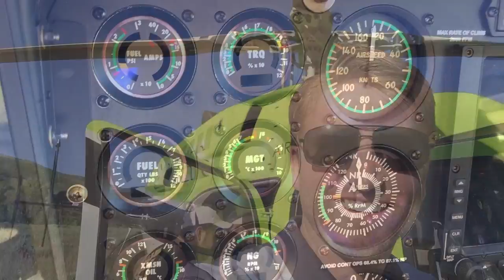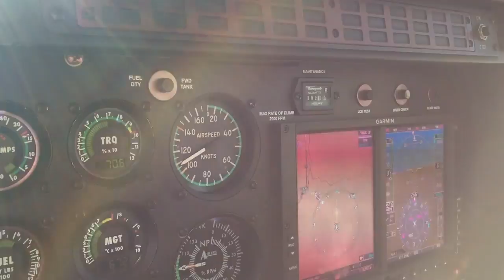3 Helicopters - 1 Ginger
3 Helicopters -  1 Ginger

I had the incredibly fortunate opportunity to not only ride in a helicopter several times but to also live-load and live-off-load 3 helicopters for a few hours. It was awesome!

I am so blessed to have the job that I do and this time my job took me to the beautiful mountains near Park City UT and 3 helicopters were there to take us and our business partners from around the world on the ride of our lives.

Flying in a helicopter was a magical experience and won't be forgotten. It was incredibly calm and relaxing and I didn't realize we were traveling at speeds up to 150 miles per hour and faster.

This was the best time of year to see the Park City area from air. The mountains were green and the air was cool. Nature is beautiful from the ground and even more stunning from the air. If you ever have the chance to ride in a helicopter even for a second, you have to do it!

Life is an Adventure - Adventure on!

Here are some more Ginger Adventurez

Thanks!